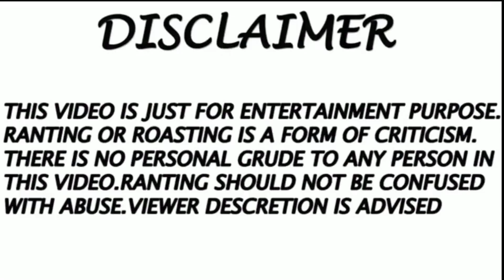আজ কের নারী | The Bong Crush | Boudi দের শরীর প্রদর্শনী | Top 10 Boudi Youtube Video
Ai video ta sudhu tumader monoronjon ar jonno r kichu views ar jonno k o ata k mon a nio na .valo lagle share kore dio